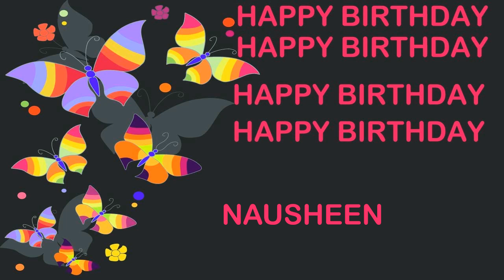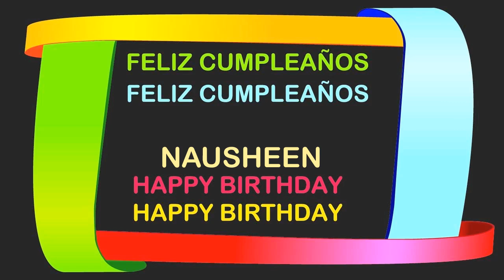Nausheen Birthday Postcards & Postales